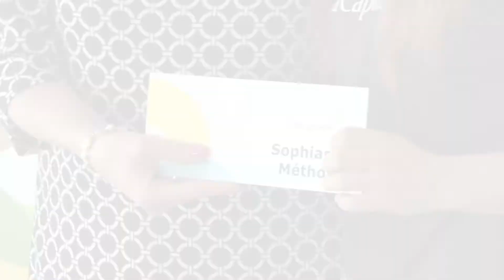Sophiane Méthot La Capitale 2015